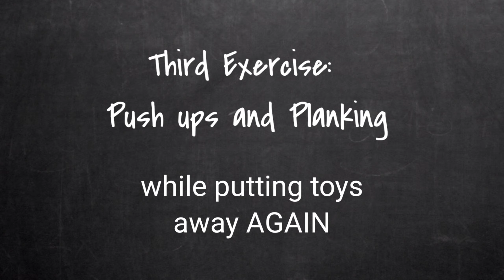How to Get Some Home Exercises with the Kids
Are you home all day long because of the quarantine? Because you are a stay-at-home parent? Because you are working from home? Whatever reasons you have for staying home, you can always do some easy exercises together with your kids to get your body moving. You can accomplish your chores and at the same time have fun with your little ones.

Here are some of our suggestion for home exercises:
1. Planting Rice while putting the toys away
2. Sit ups and Basketball while again putting the toys away
3. Push-ups and Planking while putting the toys away AGAIN
4. Mountain Climbers and Lunges while delivering the Laundry to the washing machine
5. Russian Twist while putting the Laundry in the washing machine
6. Squats while hanging the washed clothes
7. Basketball while playing with the kids
8. Dancing to kids songs
9. Run after and with the kids